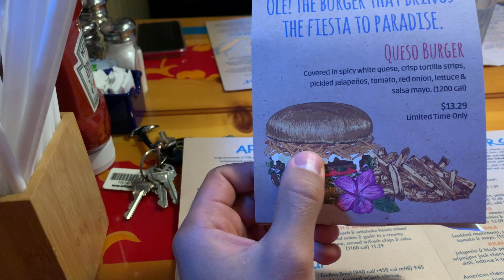des DONUTS au FRIED CHICKEN en plein centre de L A ! I LES CHEATS DU DON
Wassup Wassup mes Conios !
Pour ce nouvel épisode des CHEATS DU DON je vous emmène tester ces fameux donuts au poulet frit ! et la surprise est ...